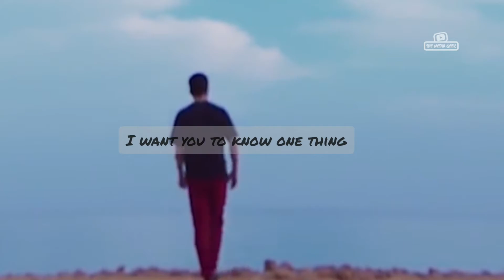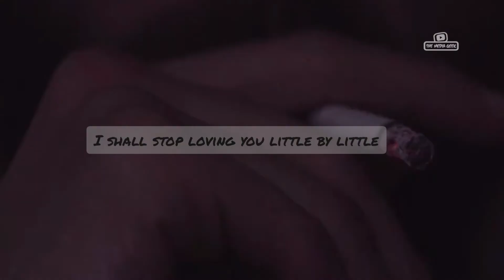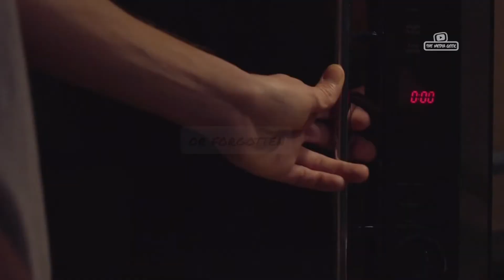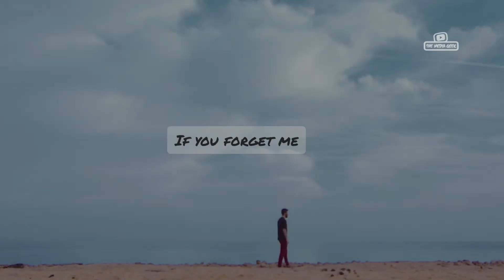If You Forget Me | Poem | By Pablo Neruda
This beautiful poem was written by Pablo Neruda a famous politician and an author of 20th century.

Voice Over : @tahir.92